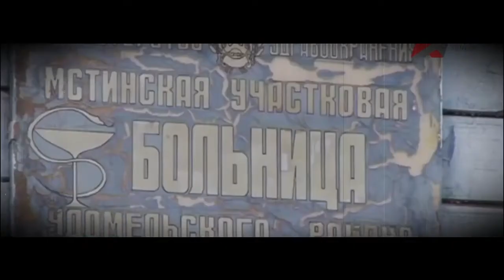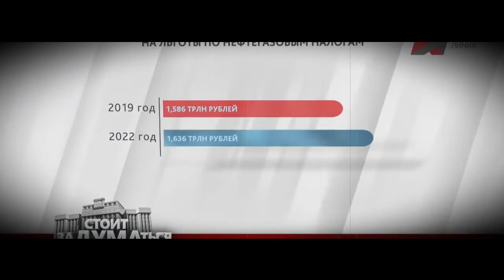🔵🔴🔵СРΌЧНЫЕ НОВОСТИ РОССИИ - ВΌТ ЭТО ПΌВΌРΌТ! СУШИТЕ СYXAPИ-Ужас!! 09.10.2019!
пенсия заработка работа правительства госдума Глеб благодарный#реклама#Мирамистин